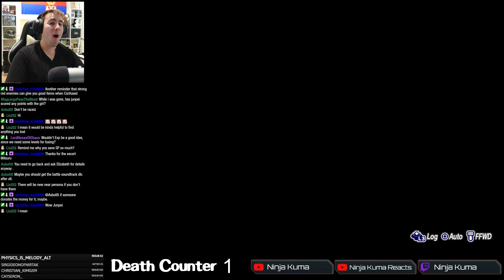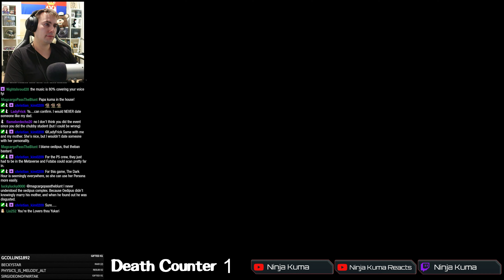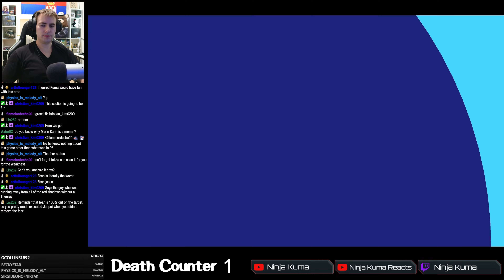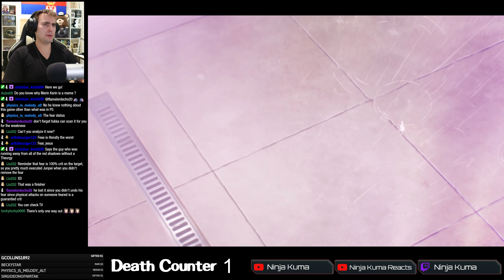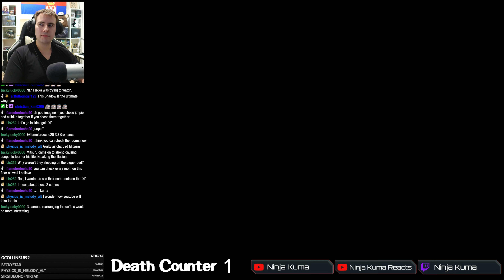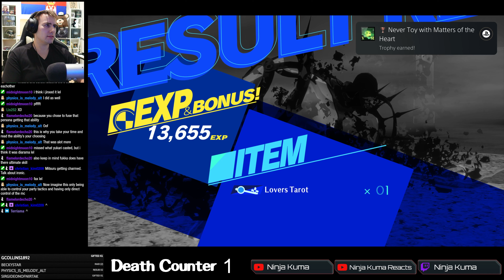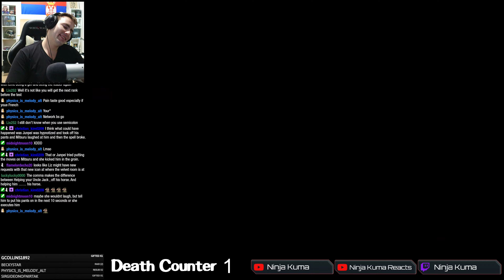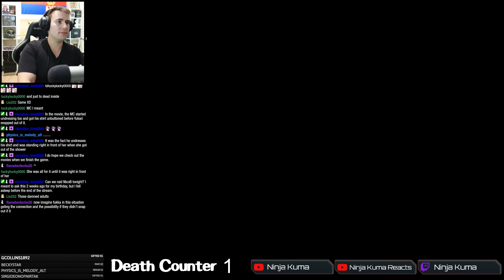YUKARI SHOWER SCENE REACTION | Let's Play Persona 3 Reload Gameplay Playthrough [17] P3R Reaction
YUKARI SHOWER SCENE REACTION | Persona 3 Reload BLIND Playthrough | Persona 3 Reload Reaction | Persona 3 Reload Gameplay | P3 Reload Reaction | 📺 Reactions | 🎮Discord | 🎮 Livestreams

Persona 5 Strikers Alice Jail Reaction, Persona 5 Strikers Alice Boss Fight, Persona 5 Strikers Shadow Alice Boss Fight, Persona 5 Strikers Shibuya Jail Boss Fight

Persona 5 Strikers Kyoto Jail,Persona 5 Strikers Wolf Awakening Reaction, Persona 5 Strikers Zenkichi Awakening Reaction Persona 5 Strikers Akane Jail Boss

Persona 5 Strikers Hot Springs,Persona 5 Strikers Sapporo Hot Springs Reaction

Persona 5 Strikers Sapporo Jail, Persona 5 Strikers Hee Ho Reaction, Persona 5 Scramble Hee Ho Reaction, Jack Frost Reaction

Persona 5 Strikers Mariko Boss Fight Reaction, Persona 5 Strikers Shadow Mariko Reaction

Persona 5 Strikers Akane Room Reaction,Persona 5 Strikers Akane's Room Reaction,Persona 5 Strikers Zenkichi Reaction

Persona 5 Strikers Okinawa Beach Request, Persona 5 Strikers Okinawa Request

Persona 5 Strikers Okinawa Jail Boss, Persona 5 Strikers Okinawa Jail Forgotten Desire Reaction